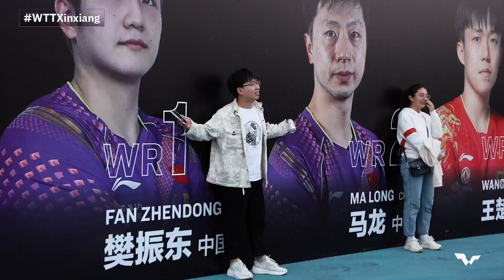A look back at WTTXinxiang 🤩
The first WTTChampions of 2023 was so memorable 🤩

Rehash the best moments of WTTXinxiang right here 🎥